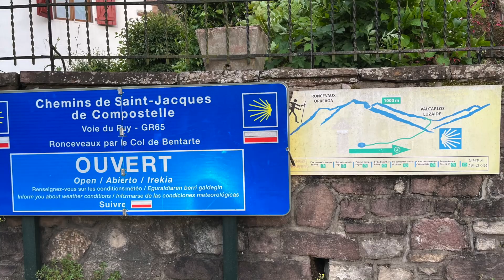VLOG #4. SAINT JEAN PIED DE PORT a REFUGIO DE ORISSON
Este Camino De Santiago desde Saint Jean Pied de Port a Santiago de Compostela es en memoria a mi PADRE. No pudimos hacerlo juntos porque falleció.

Desde SAINT JEAN PIED DE PORT hasta el REFUGIO DE ORISSON.